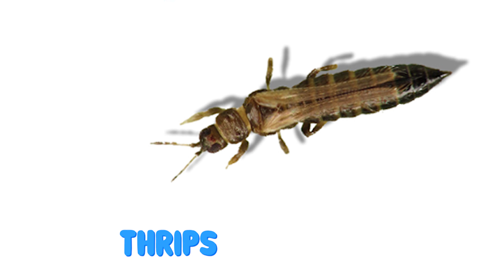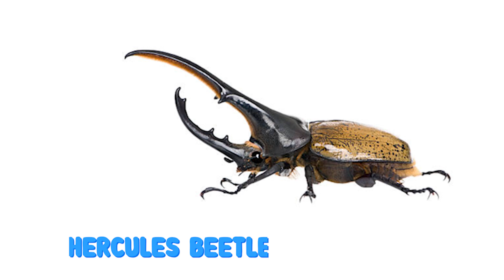Learn the Names of 50 Insects 🐜.🪲 .🦋 .🪳 | Animals Vocabulary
In this educational video, you can learn the names of 50 different insects! From buzzing bees to creepy-crawly centipedes, this video is packed with interesting facts and colorful images to help young learners remember the names of these fascinating creatures.

00:00 Introduction
00:10: Ants
00:17 Dragonfly
00:27: Damselfly
00:37: Mayfly
00:47: Stonefly
00:57: Leaf Insect
01:07: Stick Insect
01:17:  Earwig
01:27: Mantis
01:37: Cricket
01:47: Grasshopper
01:57: Cockroach
02:07: Termites
02:17: Thrips
02:27: Cicadae
02:37: Thorn bugs
02:47: Waterbugs
02:57: Leaf-footed bugs
03:07: Shield bug
03:17: Louse
03:27: Lacewing
03:37: Devil coach horse
03:47: Stag beetle
03:57: Gold beetle
04:07: Hercules Beetle
04:17: Blue Fungus Beetle
04:27: Seven Spot Ladybird
04:37: Twenty Two Spot Ladybird
04:47: Tortoise Beetle
04:57: Jeweled Beetle
05:07: Giraffe Necked Weevil
05:17: Scorpion Fly
05:27: Mosquito
05:37: House Fly
05:47: Blue Bottle Fly
05:57: Woodlouse
06:07: Moth
06:17: Monarch Butterfly
06:27: Blue Morpho Butterfly
06:37: Cleopatra Butterfly
06:47: Lacewing Butterfly
06:57: Wasp
07:07: Bumblebee
07:17: Millipede
07:27: Centipede
07:37: Spider
07:47: Crab Spider
07:57: Tarantula
08:07: Jumping Spider
08:17: Scorpion

Our friendly host takes kids on a virtual tour of the insect world, pointing out unique characteristics and fun facts about each insect. Kids will learn about the life cycles of butterflies, the stingers of wasps, and the camouflage of praying mantises. They'll even learn about some lesser-known insects like the velvet ant and the water strider.

This video is perfect for parents who want to teach their kids name of insects and kids  who love bugs or for those who are just starting to explore the world of insects. It's a fun and engaging way to learn about science and nature while building vocabulary and critical thinking skills.

So get ready to buzz, crawl, and flutter your way through the exciting world of insects! Watch the video now and learn the names of 50 fascinating bugs.

You can consider getting this book:
Insects (My First Animal Kingdom Encyclopedias)

Be part of the story magic! Share your video requests and ideas with us